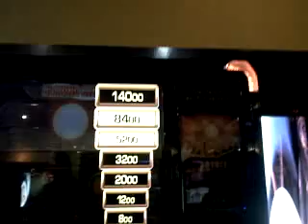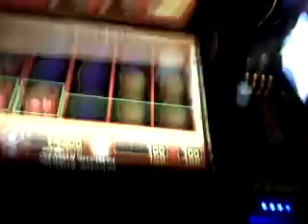Merkur - Blazing Star 1€ 140 Risiko!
Auf Wunsch ein Video mit 140€ Leiterrisiko